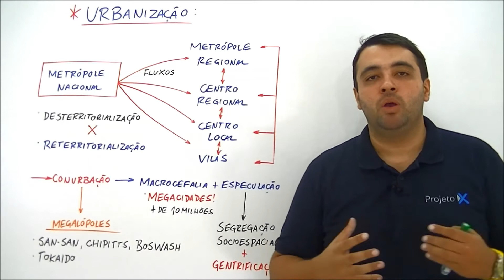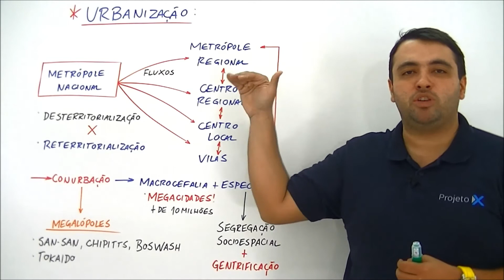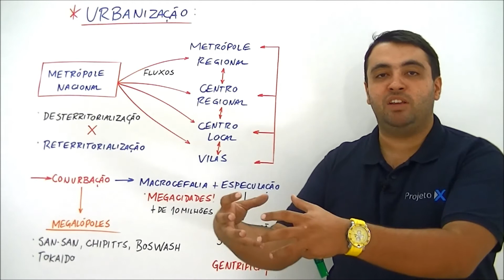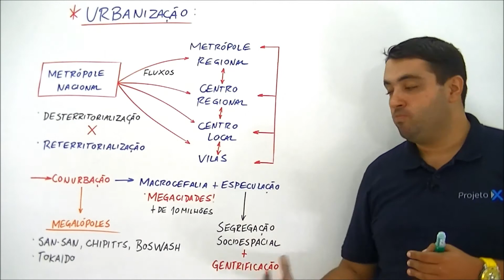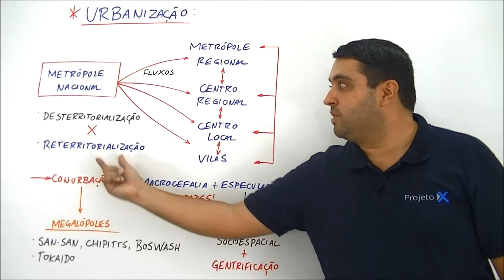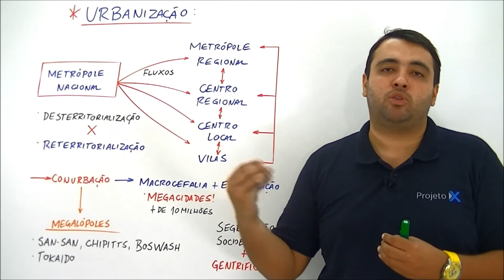Xtensivo Geografia Geral Urbanização Mundial Prof Thiago Feitosa